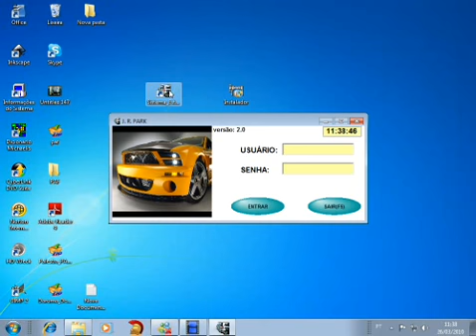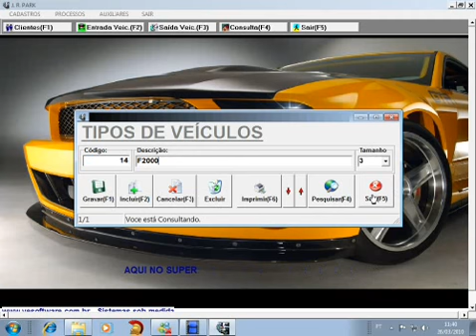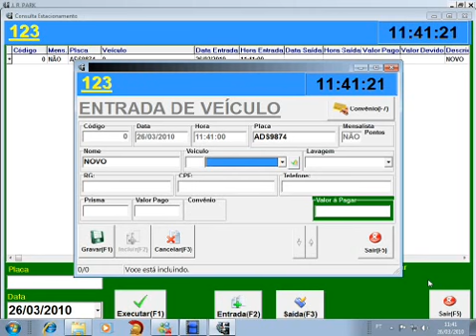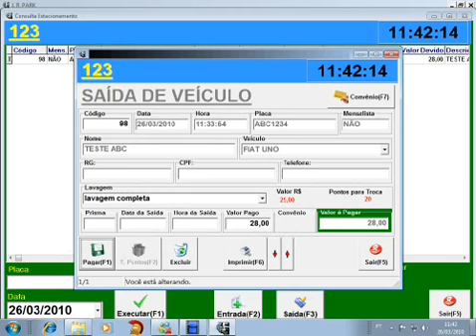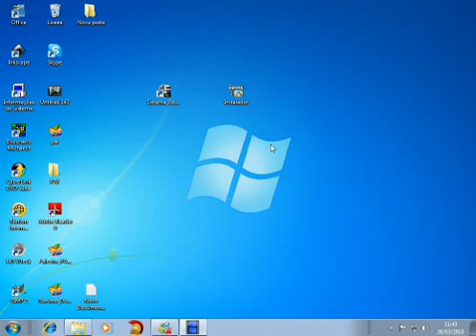ML 146335543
Video Migrado